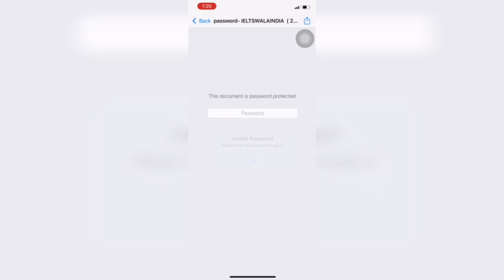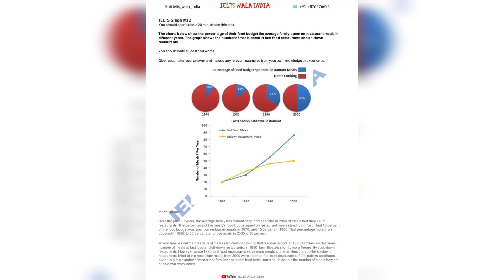27 August ielts exam morning slot review | Reading and listening answers morning 27 August ielts exa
27 August ielts exam morning slot review | Reading and listening answers morning 27 August ielts exam

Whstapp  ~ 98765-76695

27 August ielts exam Answers
27 August 2022 evening slot answers
27 August lelts exam evening slot Listening answers
27 August ielts exam evening slot reading answers
27 August ielts exam evening review
27 August ielts exam
27 August ielts exam evening slot all answers
27 August ielts exam evening slot complete answer
27 August IELTS exam answers,
27 August 2022 lelts exam answers,
27 August IELTS exam Reading answers,
27 August IELTS exam Listening answers,
27 August 2022 IELTS exam Answers,
27 August IELTS exam answers,
27 August 2022 lelts exam answers,
27 August IELTS exam Reading answers,
27 August IELTS exam Listening answers,
27 August 2022 IELTS exam Answers,
27 August IELTS exam evening slot review,
27 August IELTS exam evening slot question paper,
27 August IELTS exam evening slot answers,
27 August IELTS exam evening slot answers,
27 August IELTS exam Reading passage,
27 August 2022 IELTS exam writing answers,
27 August IELTS
27 August IELTS exam evening Slot review
27 August IELTS exam reading and listening answers
27 August IELTS exam evening Slot review
27 August IELTS exam writing task 1,
27 August IELTS exam writing task 2,
27 August IELTS exam Listening name,
27 August IELTS exam review by ielts wala india ,
27 August ielts exam morning slot review by ielts wala india,
27 August IELTS exam answers,
27 August 2022 lelts exam answers,
27 August IELTS exam Reading answers,
27 August IELTS exam Listening answers
27 August 2022 IELTS exam Answers,
27 August IELTS exam morning slot review,
27 August IELTS exam morning slot question paper,
27 August IELTS exam morning slot answers,
27 August IELTS exam morning slot answers,
27 August IELTS exam Reading passage,
27 August 2022 IELTS exam writing answers,
27 August IELTS exam reading and listening answers,

Morning slot review 27 August ielts
Morning slot review 27 August ielts exam
27 August ielts morning review and answers
27 August ielts exam answers and review
Reading answers ielts 27 August July ielts morning listening answers
Answers reading and listening 27 August ielts
Ielts exam review 27 August evening
Evening answers and review 27 August ielts ielts evening
Evening answers and review 27 August ielts